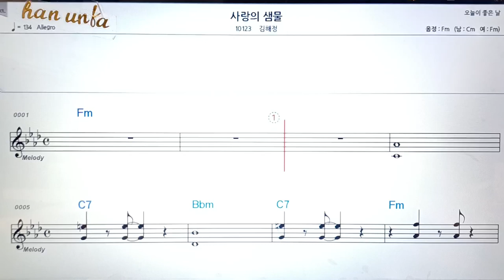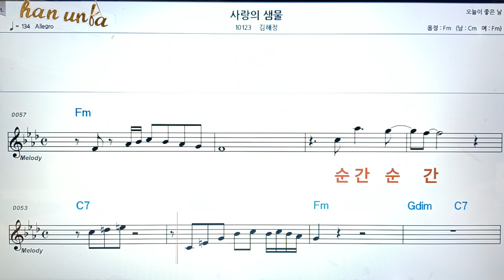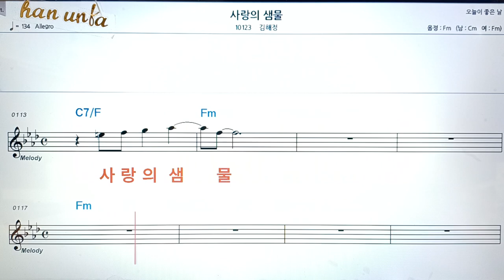사랑의 샘물/김혜정👍악보, 코드,가사,Karaoke*가라오케 반주